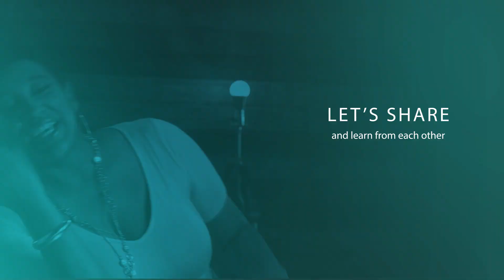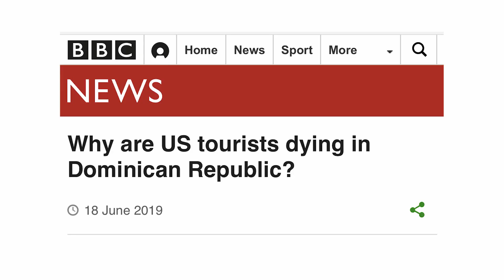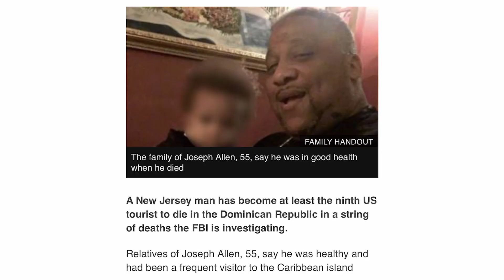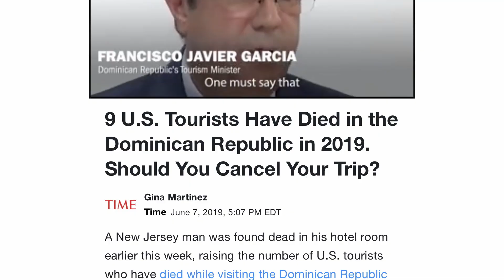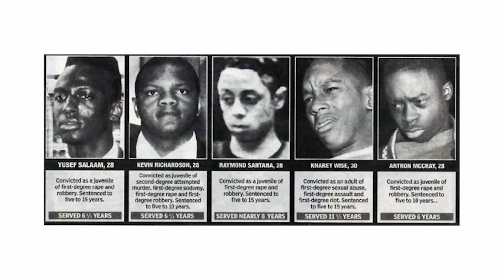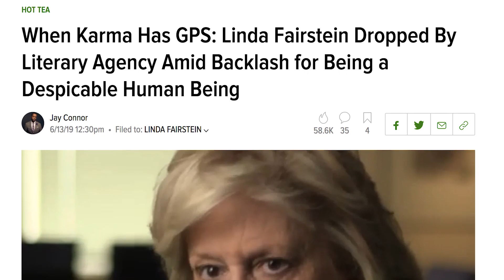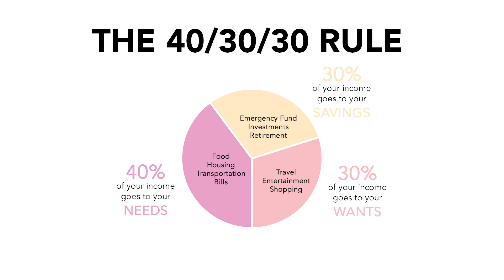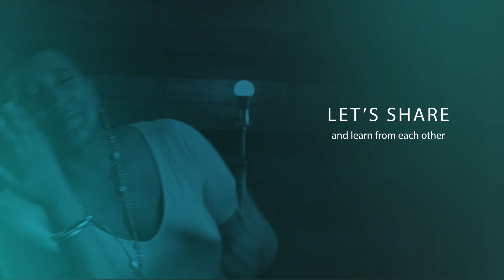Real Talk - Budgeting and Personal Finances!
Hey Real Talk Fam! Join us for an interesting conversation with serial entrepreneur and Marketing professional Christine Jacques on budgeting and personal finance! Great tips on how to manage your money!

Follow her great platform of training for women!